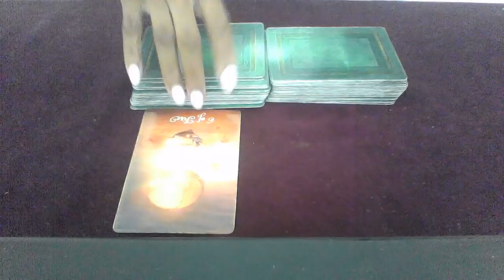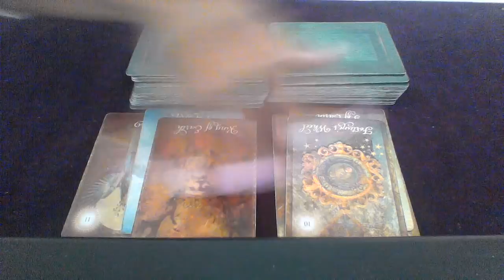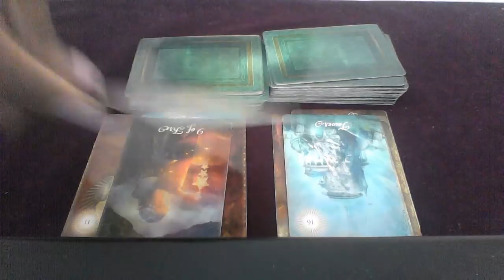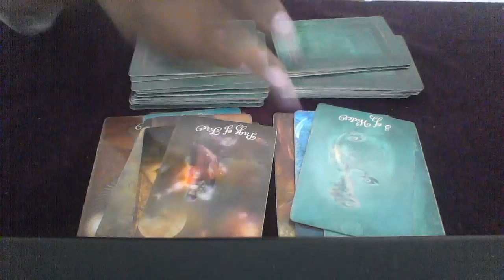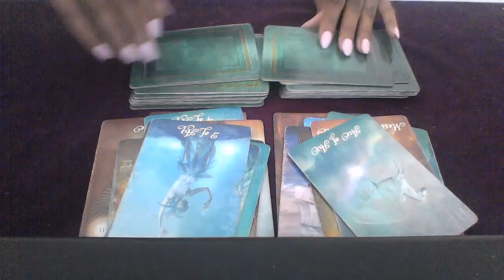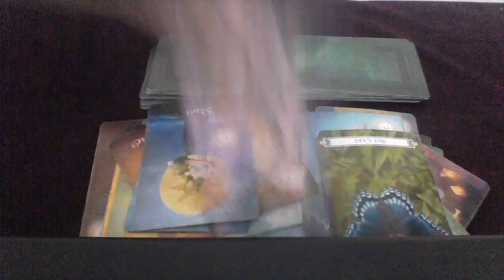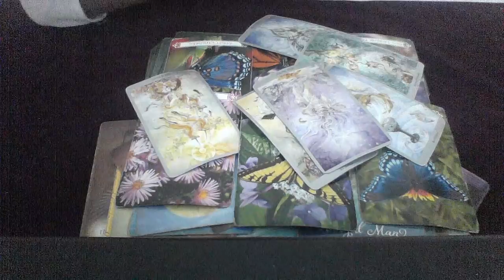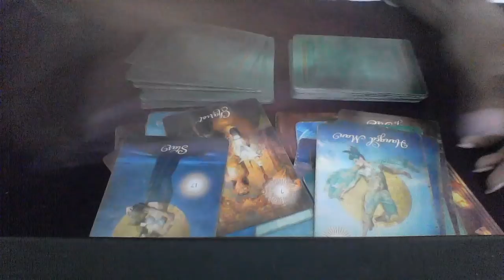AQUARIUS *BONUS* AUG 2018 THEY'RE GIVING YOU WHAT YOU WANT WILL YOU ACCEPT